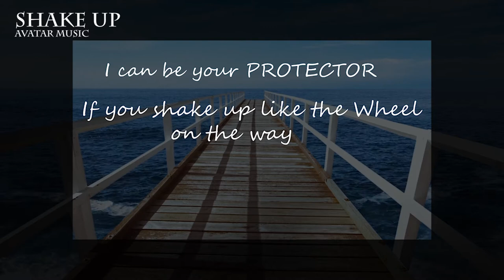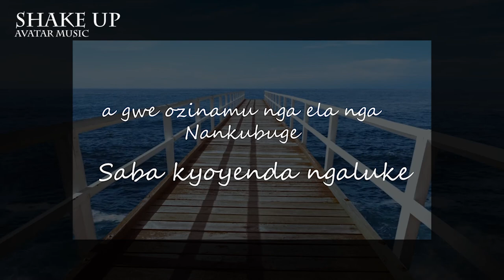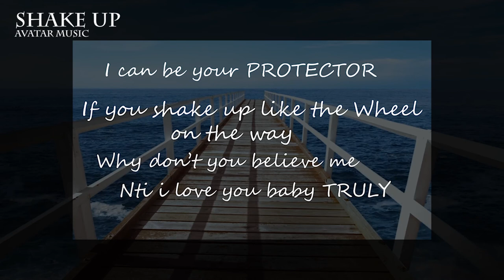SHAKE UP - AVATAR MUSIC (OFFICIAL 4K LYRICS VIDEO) NEW UGANDA MUSIC 2021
Avatarmusic is acrew created by Kizza Settuba Vicent  aka Seroo Loi and Magala Lawrence aka Lizzy boy  the dancehall and ragge singer and Seroo Loi the RnB and ragge singer
Our Music is available on all Online Platforms.
Thanks